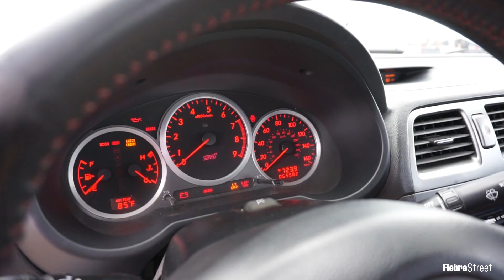Mustang 5th Gen V6 Review: Cupey, P.R.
Hoy en Fiebre Street, Billy Segueta prueba un Mustang V6 de su amiga Victoria. A pesar de no tener el V8, esta fiebrua nos enseña que con unos cuantos seteos, despiertan cualquier carro.